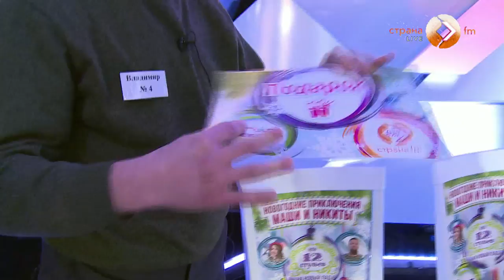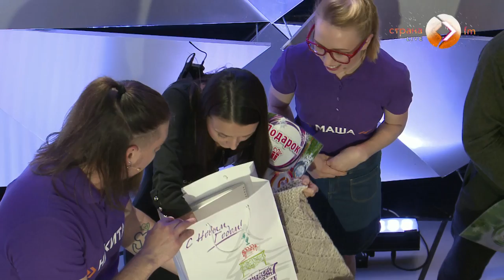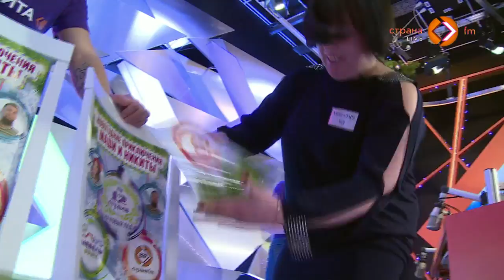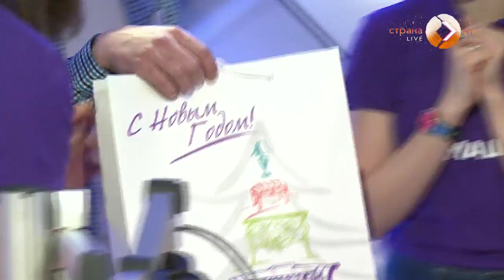Розыгрыш iPhone7 в финале шоу «Новогодние приключения Маши и Никиты, или 12 стульев на новый лад»